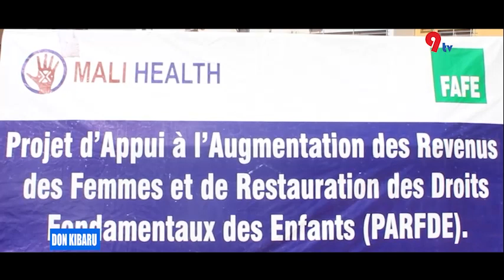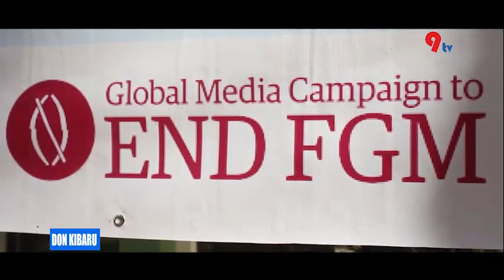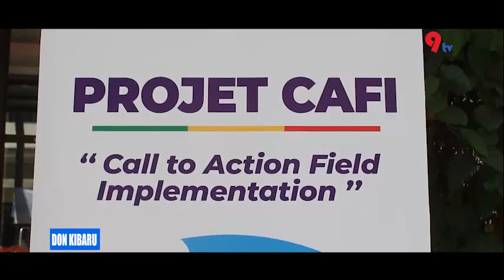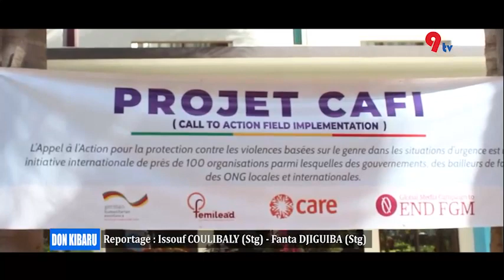Don kibaru du 25 Septembre 2023 sur 9TV Mali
Suivez l'actualité du Mali et d'ailleurs sur la télé qui vous émerveille.

9TV MALI